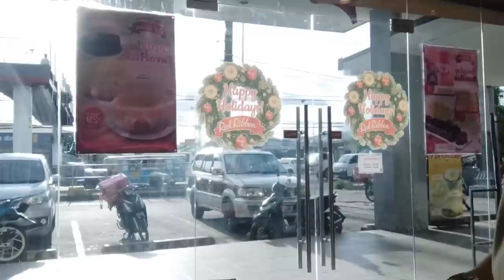PUGONG BYAHERO UMUWI NG LAGUNA PARA SA BIRTHDAY NI NINETA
kami po ang PB Team ay Kaisa ni Pugong Byahero sa pagtulong sa ating mga kababayan

Massage us on Facebook page para sa gustong mag pa abot ng pagmamahal sa kanila maraming salamat po.